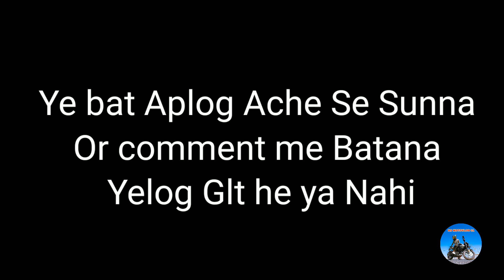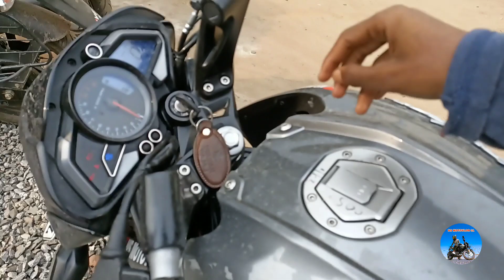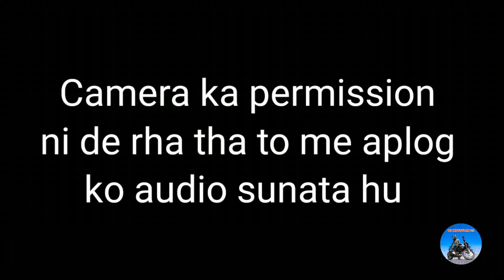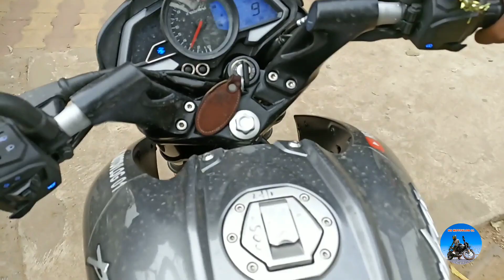KTM Service Manager scammer || Manager se Ho Gya Ladai 🤬🤬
KTM Service Manager scammer || Ap Mujhe Parts Dene Se Mana Kaise kiya🤬😡

KTM INDIA SERVICE EXPOSED | RUDE STAFF PARTS SCAM 🤬

Mobile vloging set-up link ...

maono mic link ...

 chin Mount link ...

Action Pro

thumb knob bolt link .

Action Pro 2 x

tripod Mobile Holder link .

Action Pro

tripod mount adapter link .

Action Pro

@BeerBiker Samy  @Aamir Majid  @LIFE MOTO WORLD